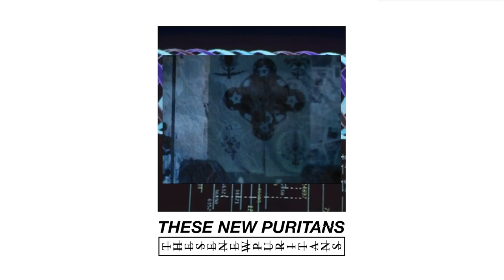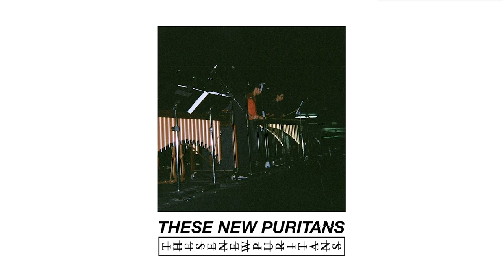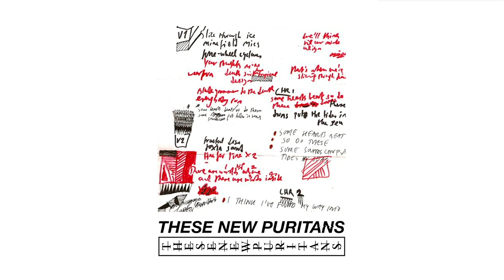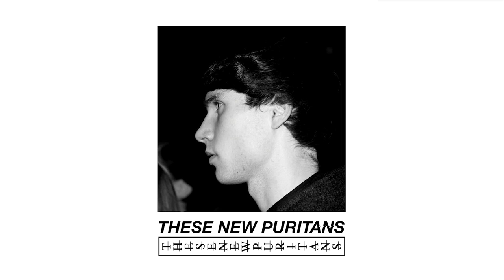These New Puritans - We Want War [Drums] (Official Video)